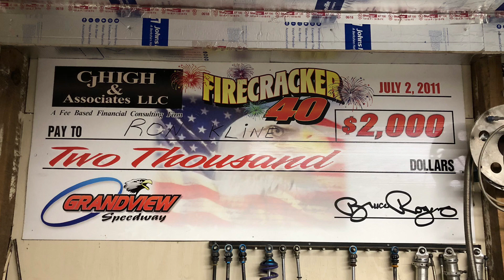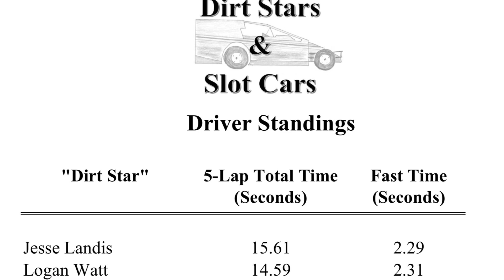Episode 3: Ron Kline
Join me as I catch up with my childhood friend, Ron "Ronnie" Kline for ten questions and of course, a time trial on this episode of Dirt Stars & Slot Cars. Special thanks to SDS Photography and COWPATTY Nation for their assistance.